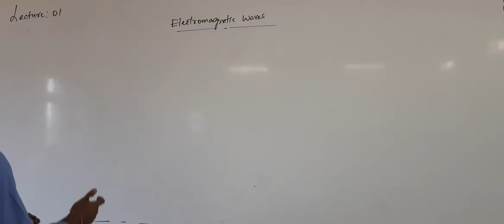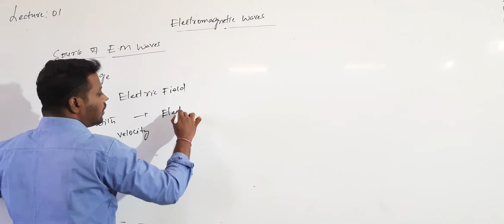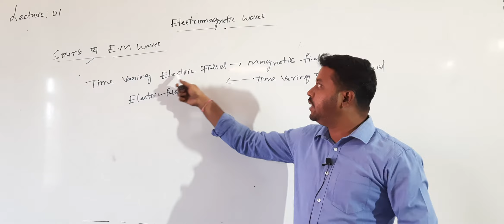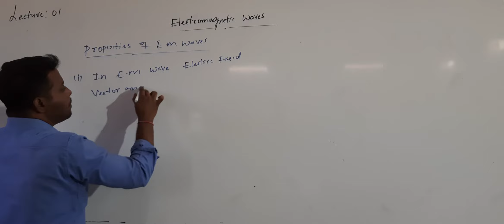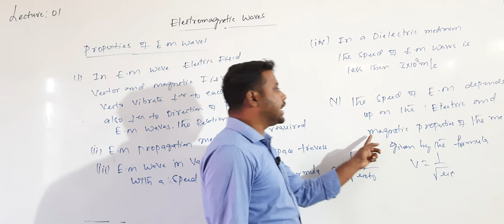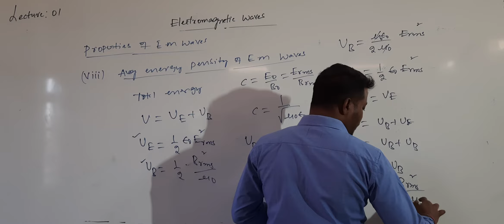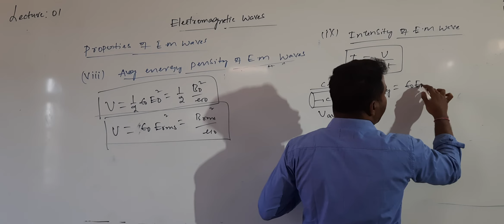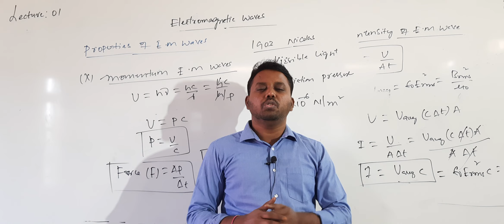LECTURE - 01 | II PUC PHYSICS | ELECTROMAGNETIC INDUCTION | BY ASHOK SIR